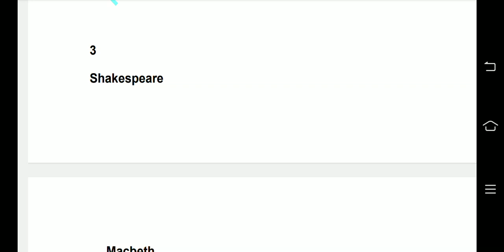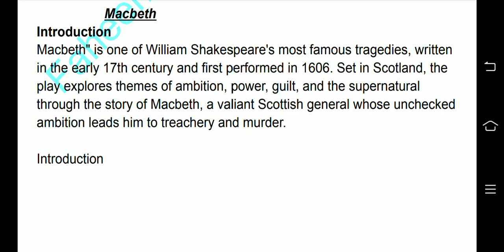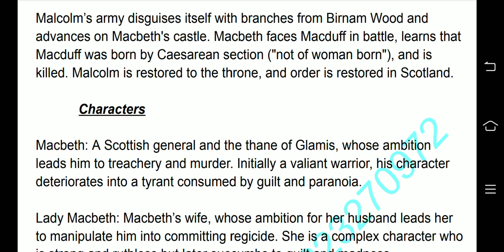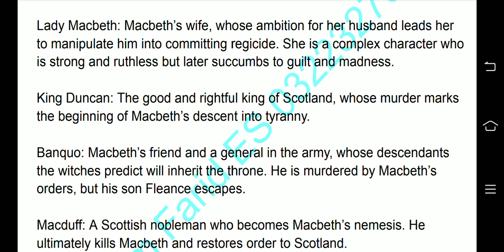Macbeth by Shakespeare ~ Complete Notes ~ Summary ~Themes ~ Characters